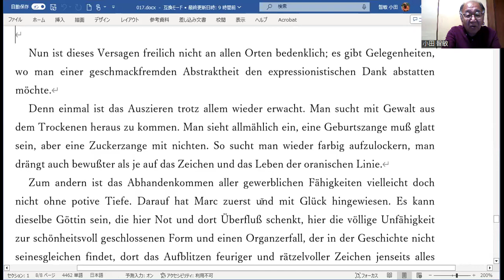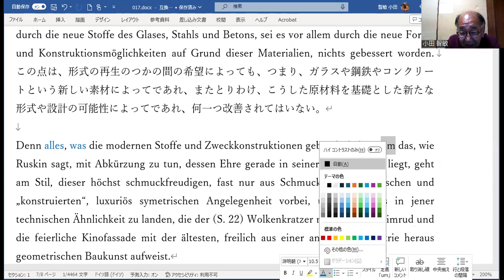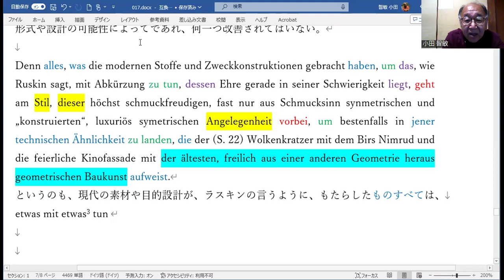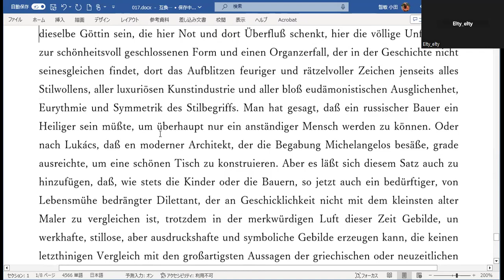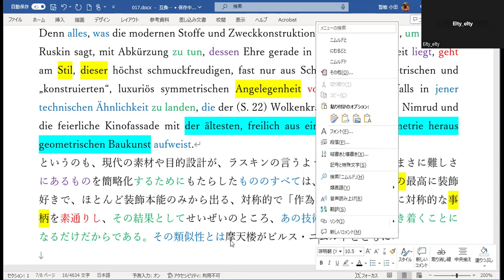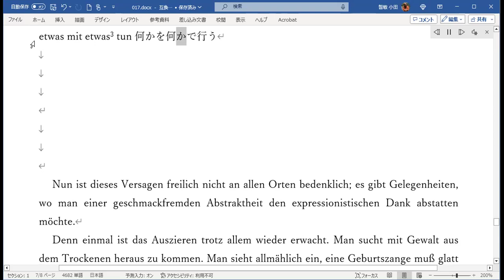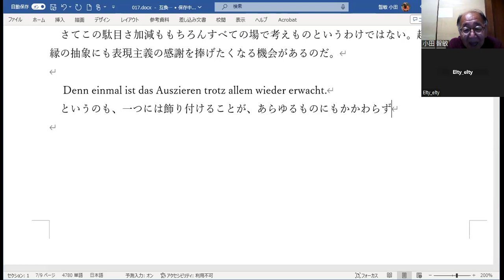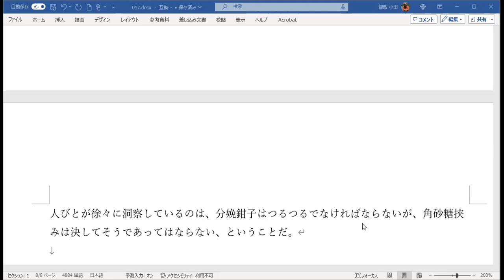おだとも翻訳liveユートピアの精神第11回通算93回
今回は前回訳せなかった10行ほどの一文を訳すのに1時間近くかかりました。ややこしい文章ですが、どういう構造になっているのか示したうえで訳文を作りました。